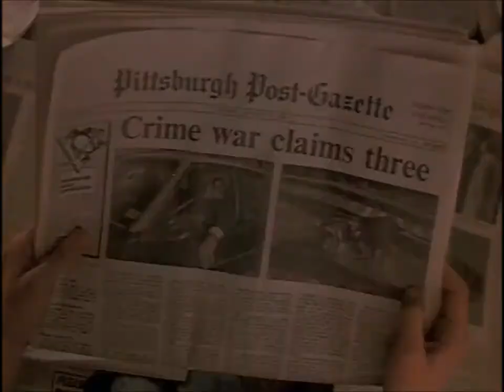Inocente Mordida (Innocent Blood)-1992 Dublagem HR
Este espírito do mal quer se divertir ! Ela também quer, ocasionalmente, um bandido para ter onde cravar seus caninos - porque ela nunca dá uma ´Inocente Mordida´.
Anne Parillaud é Marie, uma vampira que coloca Pittsburg em perigo quando falha ao tentar matar uma de suas vítimas, o chefão da Máfia Sal Macelli (Robert
Loggia). Sal percebe que sujeito sortudo ele é: uma vampira com poderes mortais ! Se Marie e seu namorado - um tira que trabalha disfarçado (Antony LaPaglia) - não puderem deter a ova ´família´ de matadores do mafioso, Pittsburg será o inferno. Assim como no seu ´Um Lobisomem Americano em Londres´, o diretor John Landis viu no roteiro de Michael Wolk muitas ´possibilidades para inovar´. - e as transforma em cenas chocantes e inusitadas.

Obs: Apenas entre em contato para trocas, por favor sem ficar pedindo links pois será removido e Banido do meu canal para sempre...